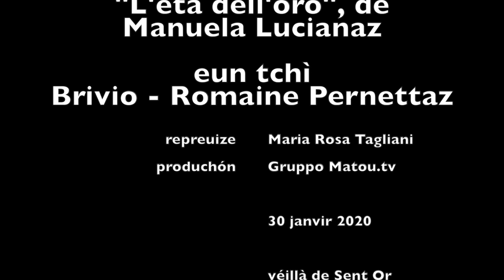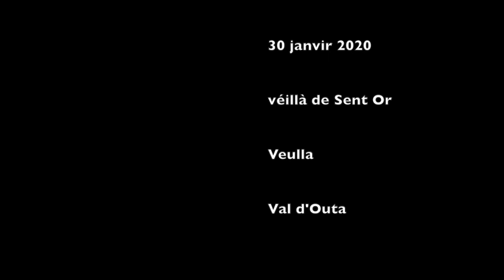Mille Danna & Pitularita (prézentachón "L'età dell'oro" de M.Lucianaz) Veillà de Sent'Or 2020 - VdA